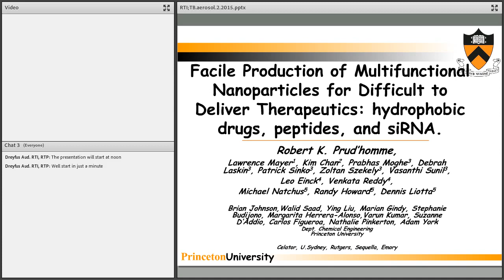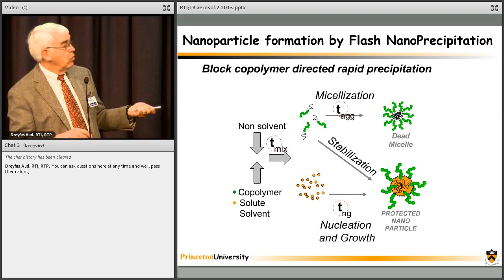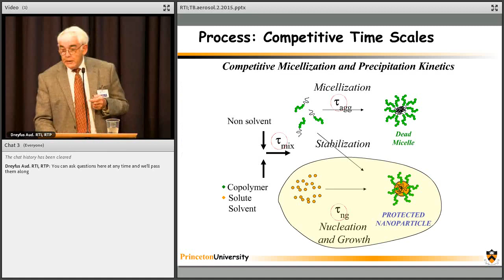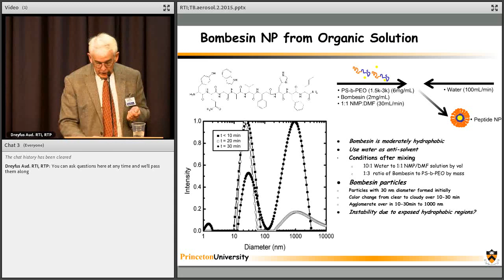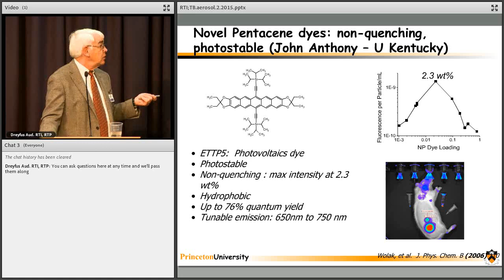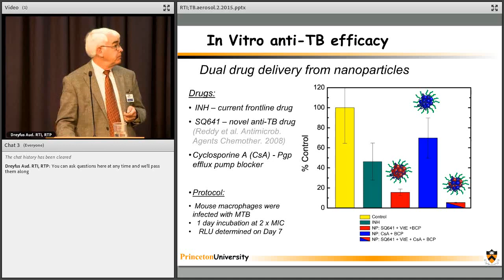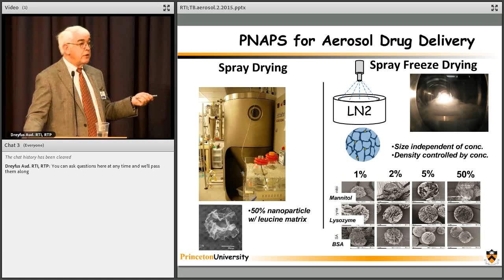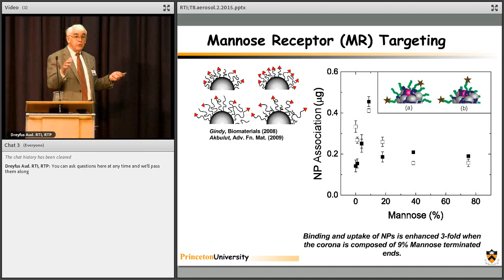Facile Production of Multifunctional Nanoparticles for Difficult to Deliver Therapeutics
Facile Production of Multifunctional Nanoparticles for Difficult to Deliver Therapeutics: Hydrophobic Drugs, Peptides and siRNA - Robert K. Prud'home

Sharing knowledge is part of our mission to improve the human condition. The RTI Fellow Program invites experts from within and beyond RTI to speak on world-changing developments in medicine, energy, international development, and many other fields. We welcome the wider community to these free lectures to be informed and inspired.